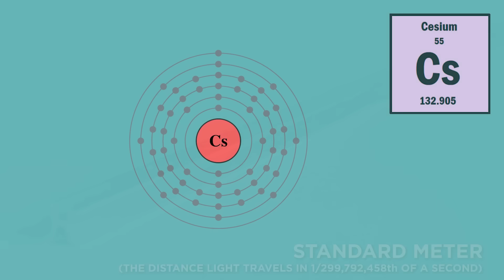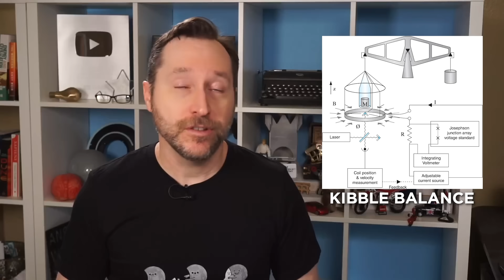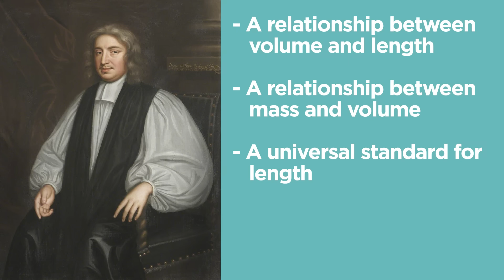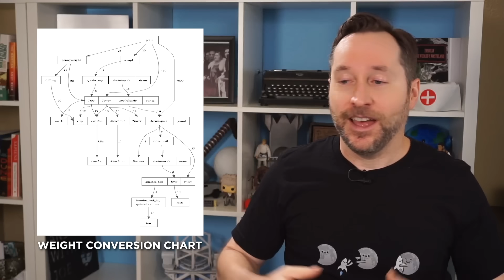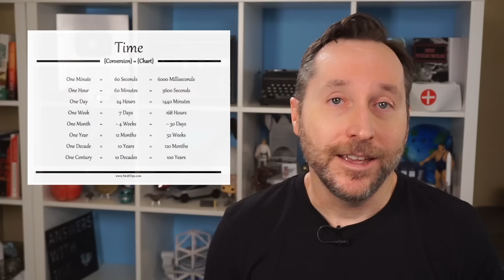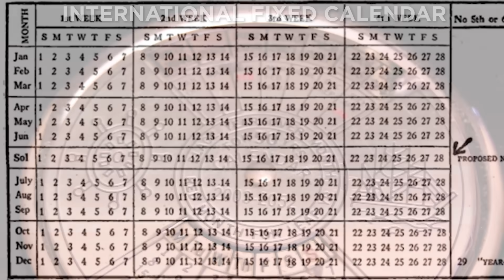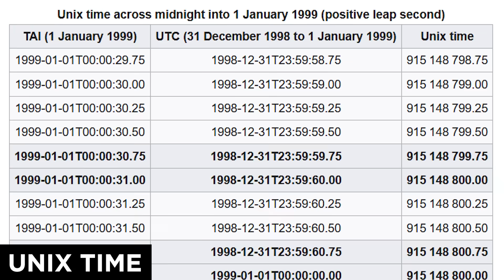Why Don't We Have Metric Time? | Answers With Joe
The metric system revolutionized the world and simplified how we measure things. But one part of our lives never quite got the metric treatment - time. The reason why highlights the importance of time on our lives.